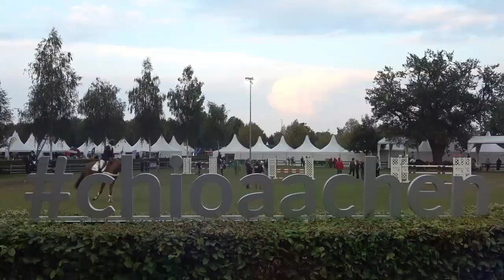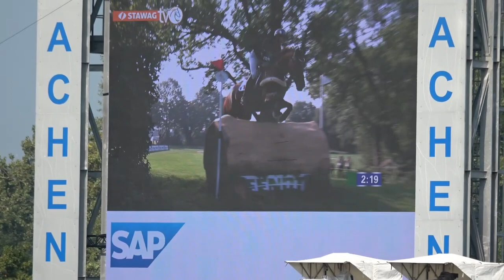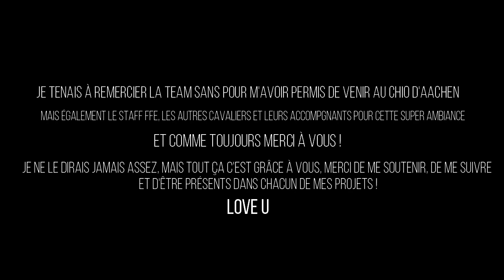Immersion avec Romain Sans l LE MYTHIQUE CROSS DU CHIO D'AACHEN 🇩🇪 !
CODE PROMOS & PARRAINAGE :
🔸 -10% + livraison offerte sur les accessoires avec le code "BEFORESTIERMAREV"
avec le code "mareva10"
avec le code "sweetm10"
🔸 -10€ sur le pantalon "l'essentiel" avec le code "mareva10"

👩‍ Je m’appelle Mareva, j'ai 25 ans. Je suis d'origine Tahitienne, et je me situe en Île de France. Je suis titulaire du galop 7, et l'heureuse propriétaire d'Uppercut de Chalusse. Anciennement propriétaire d'Uranie d'Audes que j'ai vendu en Décembre 2015. Ma caméra est une Sony, et je montais mes vidéo avec Power Director et maintenant avec Filmora.

💬 Certains articles m'ont été envoyés gratuitement, cela ne change en rien mon avis, et je ne reçois rien sur les ventes de ses produits.

Mille bisous
Mareva ☼